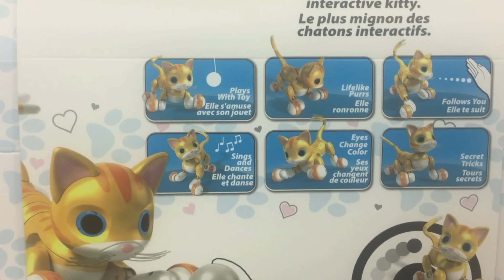Zoomer Kitty Whiskers The Orange Tabby Unboxing and Play with Ryan ToysReview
Zoomer Kitty Whiskers The Orange Tabby by Spin Master with Ryan and his family from Ryan ToysReview as we unbox and play with the robotic Kitty and watch exciting kitty tricks, singing, dancing and more in Play Mode and this also comes with kitty's own interactive toy!